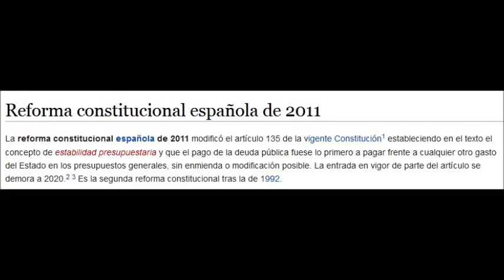Esther Vivas cazando leyendas